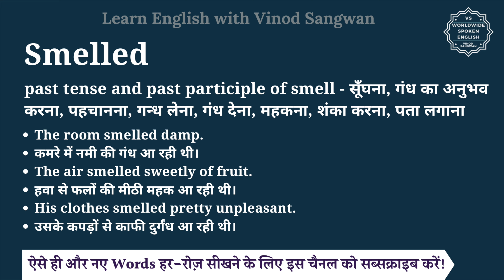Smelled meaning in Hindi | Smelled ka matlab kya hota hai | English vocabulary words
इस वीडियो में आप Smelled का हिंदी में मतलब समझेंगे और साथ में Smelled का pronunciation भी सीखेंगें यानि की आप Smelled के अर्थ के साथ साथ ये भी सीखेंगें की Smelled को कैसे बोले या Smelled को बोलने का सही तरीका क्या है |

तो बस एक मिनट में सीखिए Smelled को|
Let’s learn Hindi Meaning of Smelled in detail.

Smelled का हिंदी में अर्थ होता है
past tense and past participle of smell - सूँघना, गंध का अनुभव करना, पहचानना, गन्ध लेना, गंध देना, महकना, शंका करना, पता लगाना

Smelled को इन उदाहरणों से और अच्छे से समझ सकते हैं
The room smelled damp.
कमरे में नमी की गंध आ रही थी।
The air smelled sweetly of fruit.
हवा से फलों की मीठी महक आ रही थी।
His clothes smelled pretty unpleasant.
उसके कपड़ों से काफी दुर्गंध आ रही थी।